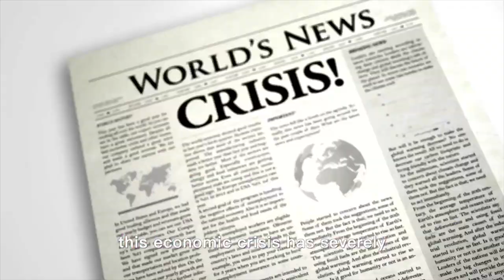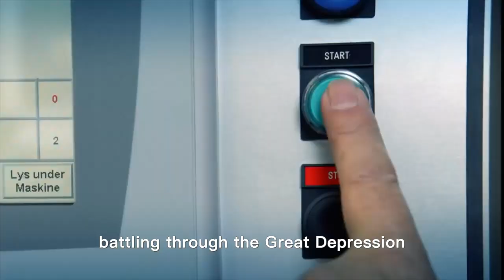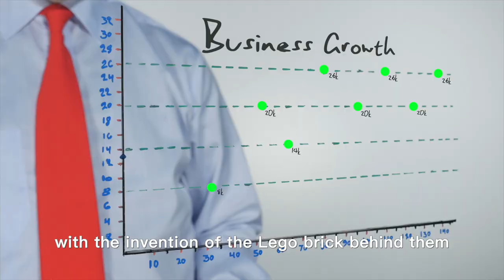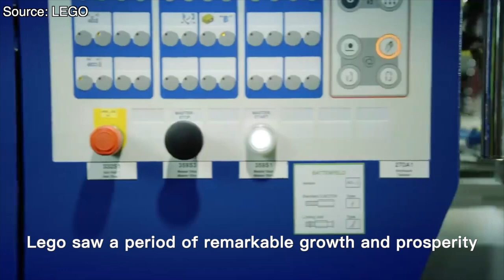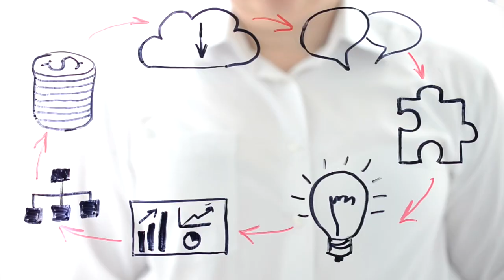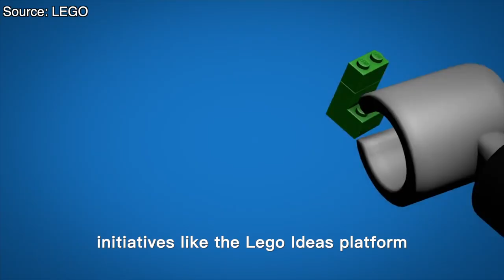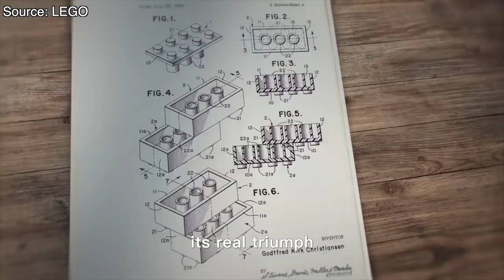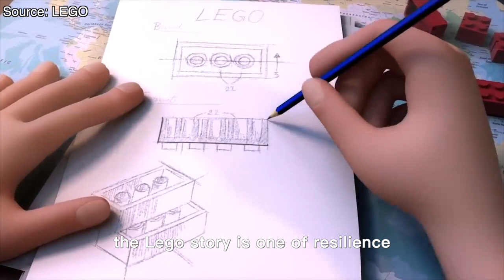The LEGO Success Story: From Bankruptcy to Billions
Did you know that a single LEGO brick can withstand 950 pounds of pressure, and that six eight-stud bricks can be combined in over 915 million ways?

LEGO isn't just a toy, it's a testament to human creativity, a tool that has shaped the minds of many and survived the tumultuous tides of the toy industry. But how did a tiny Danish company rise to such prominence?

How did it navigate the path from wooden toys to plastic bricks, face down bankruptcy, and transform into a multi-billion-dollar business?

Buckle up as we unpack the gripping business story of LEGO.

00:00 - 01:22 Intro
01:23 - 02:44 History of LEGO
02:45 - 04:08 Invention Of The LEGO Brick
04:09 - 05:45 Expansion And Succes
05:46 - 07:03 The Fall
07:04 - 08:35 Turnaround
08:36 - 10:09 Legacy Of LEGO